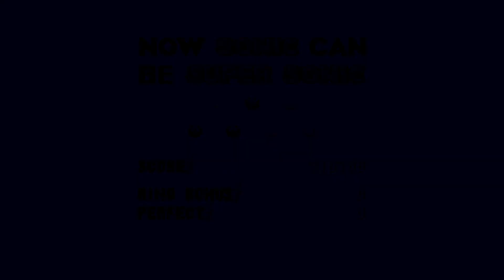Sonic origins playthrough part 13 - All chaos emeralds collected, part three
This is my playthrough of Sonic origins with live commentary